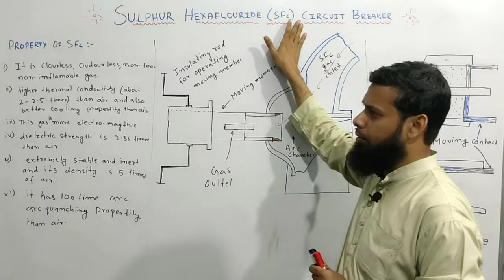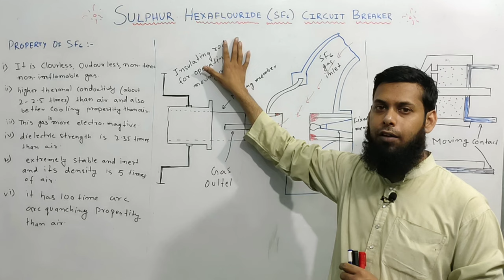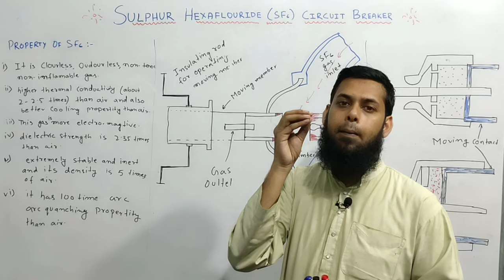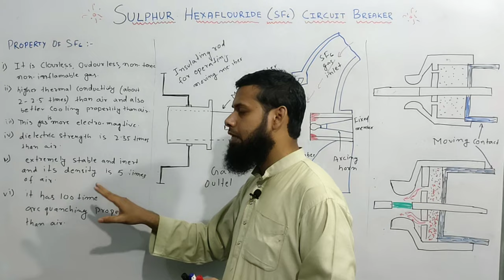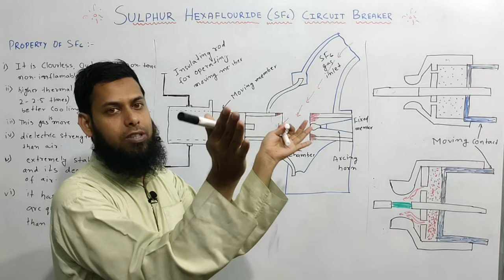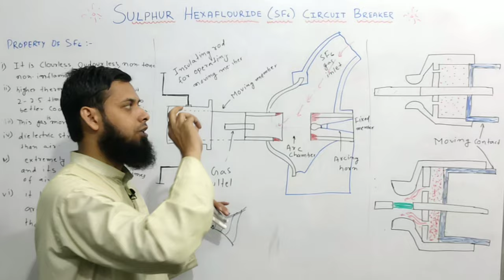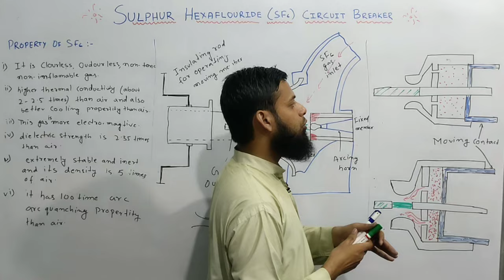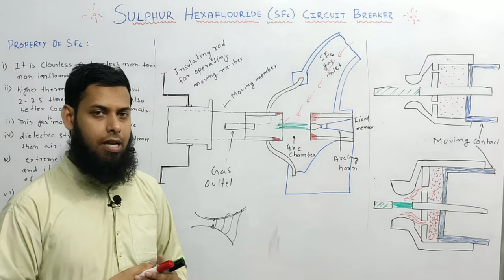Lec 38 | SF6 Circuit Breaker | SF6 Circuit Breaker Construction & Working | Switchgear& Protection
📌MPMC

📌Network Theory

ibrahim sir
IB sir
Electrical Traction
Power Sysyem
Transmission And Distribution
Diploma Classes
IB Technical Classes
Electricial Course
polytechnic Classes